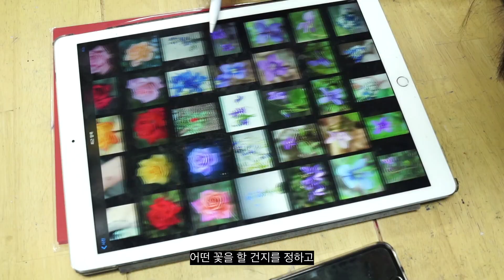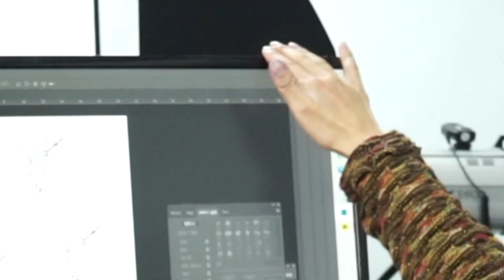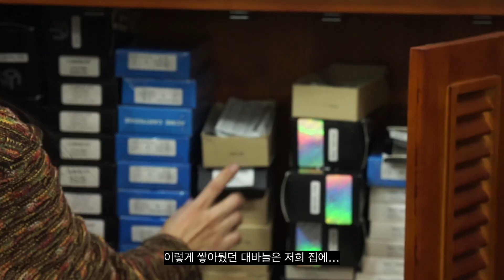여성전용 타투샵. 플라워의 작업실 소개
여성전용 타투샵 겸 저의 개인 작업실 플라워 스튜디오를 소개합니다 !